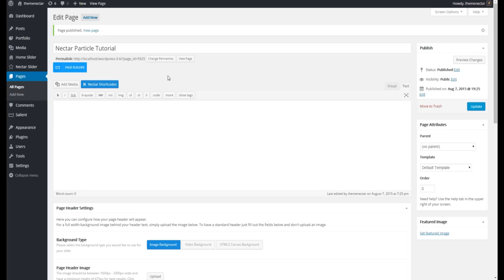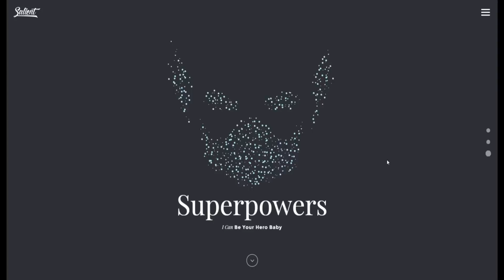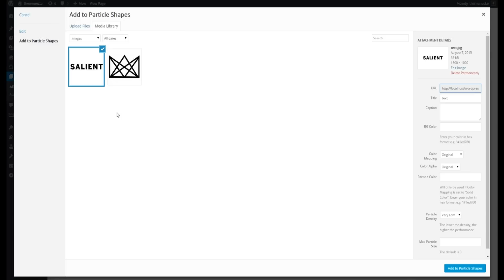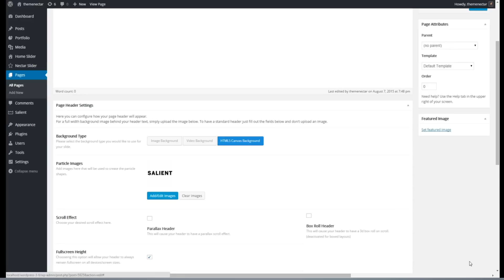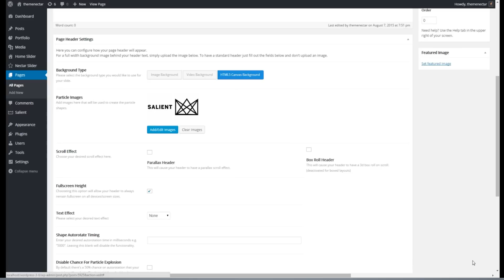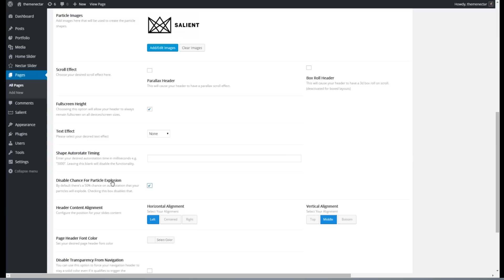Canvas Background - Nectar Particles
Another tutorial covering the new canvas background header included in Salient v6.0 - demo available